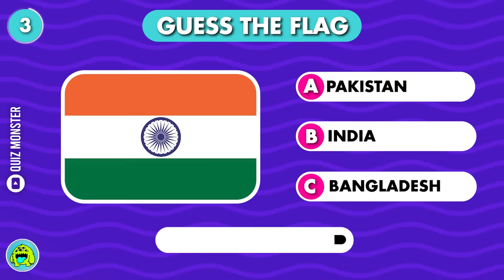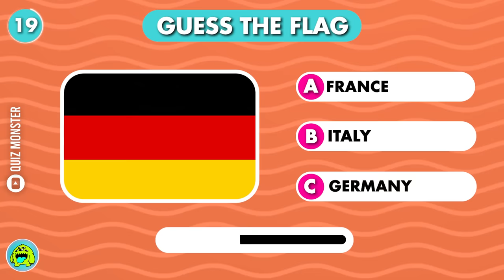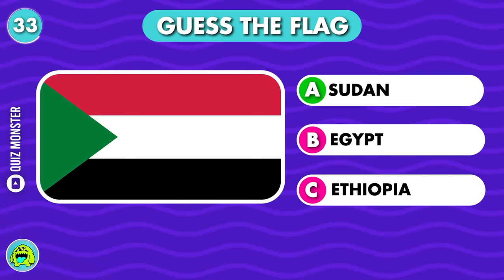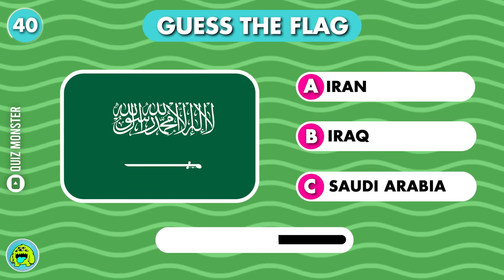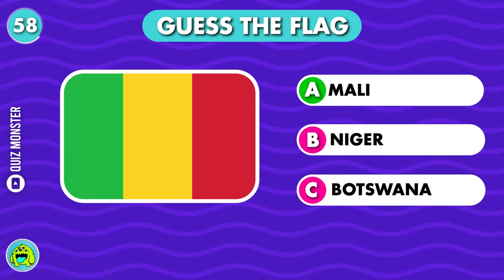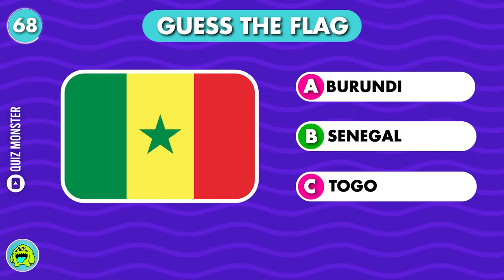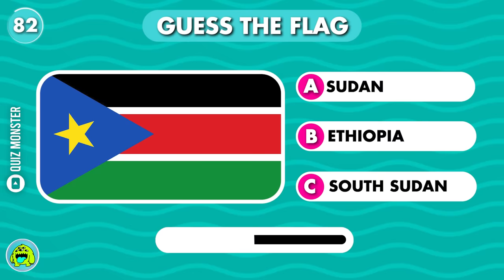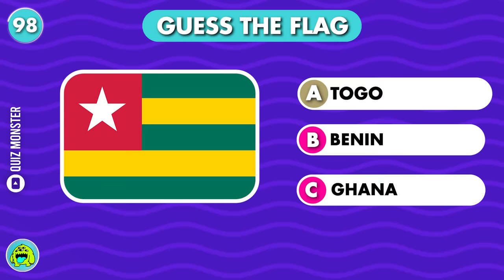Guess And Learn 100 Flags! FLAG QUIZ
Guess And Learn 100 Flags! FLAG QUIZ. Let's see how many flags you can guess in this fun flag quiz! Guess the country!